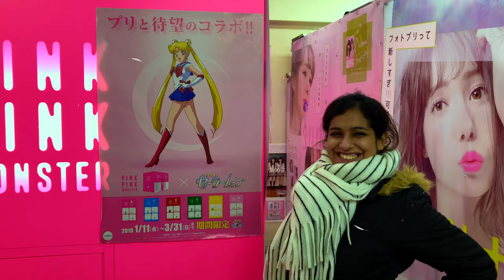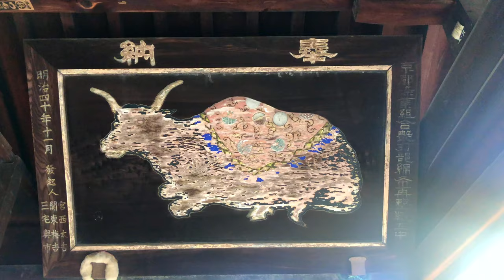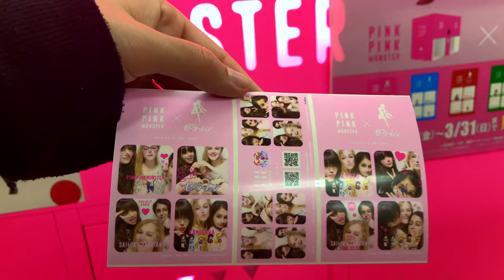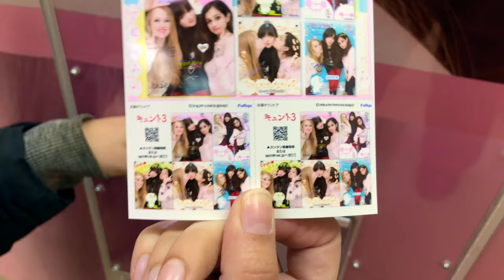The best Gyoza and Expat Life in Kyoto, Japan | It's Charlotte's last weekend living in Japan!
This is another random Japan video about my random Japan life! This is Char's last video living in Japan, so make sure to show her lots of love! I share the best gyoza restaurant in Kyoto with her, Dipti met us, we wandered by the Kamogawa River, and we did purikura at the arcade!

WU Instagram: WizardTips
Pkmn Instagram: PkmnMasterShana
Charlotte Insta: @Faye_Soleil